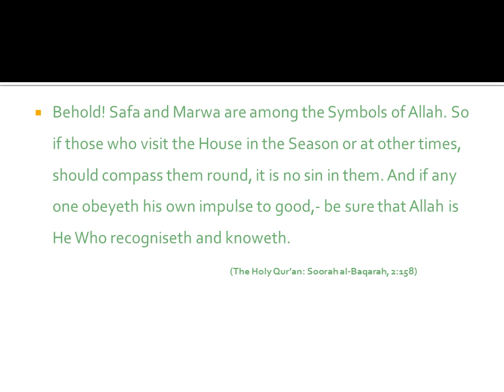SA'EE (SAFA and MARWA) - English - Created by Fahim Akthar Ullal